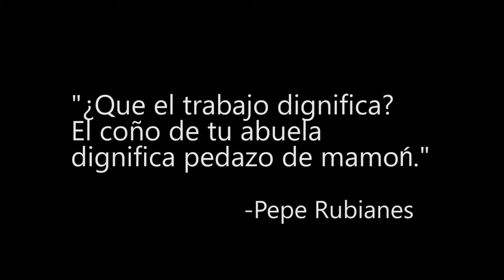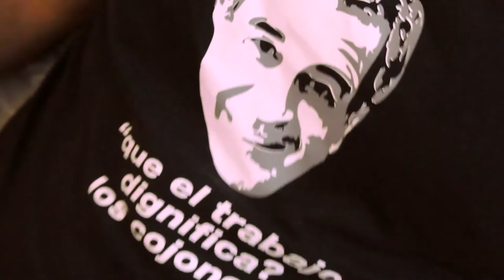PUTU ATUR // Xavi Mata [VIDEO]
¿Que el trabajo dignifica? Los cojones.

DEP Rubianes.

Shot by babixim

beat de MjNichols

lletra:

putu atur putu atur
no marriba ni per un vermut nomes fast food
no marriba ni per xampu, ha dius xampu
cada cop mes calb i panxut, monstre bu
ens tracten a tots d mongols scooby doo
ens tracten a tots com uns goofis abababu
jordi vinga passam un canut, q jo no puc
i passam unes deu voll dams i un embut
ara veuras com aquests rebuts trauran fum
la meva noia viu mol lluny fuck EU
perq necessita un visat, mon absurd
la meva tieta em diu quant vols, mestima un munt
perdoneu al vostre fill, per se un gandul
q cony els hi passa als fatxes q treuen fum
solia dir la nacio dl fum, ara free artur
ell condueix un bmw i jo en bus i tot i aixi, free artur

torno a estar al

el putu rajoy em menja el cul, el cul pelut
am les espardenyes del Homer, fins les dues
tornen a fer un capitol dels nous vaya truny
ja no se si es diumenge, o es dilluns
volen q torni a emigrar u hrvatsku
tot el dia vaig en pijama i brut, aixo es brut
per tornarse ruc, disparar un duc
revolta al hood, mares fent parkur
per pagar la llum, et culpo a tu
el q vota als de azul
fuck donald trump, aixo destrossa murs
fa q l'iceta mogui els malucs
no remunerat t'ho fots pel cul
el jarfaiter d la CUP
cop d'estat a RAC 1
no es diu pistaxo es diu festuc
venen classics per un tub
pq torno a estar al putu atur

putu atur
torno a estar al putu atur
tot i aixi crido
free artur